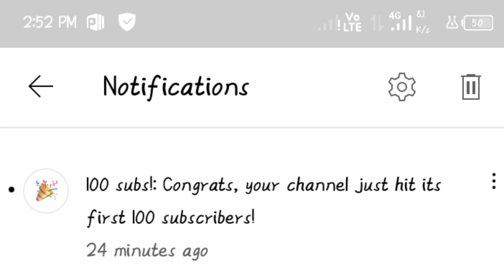100 Subscriber complete।। Special thanks 💖 video।।